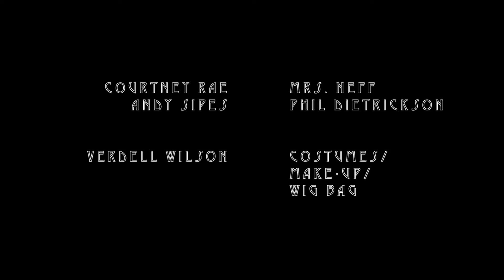The Kino Edward's Show Presents: Double Indemnity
Check out Jay Wade Edward's The Kino Edwards Show. Watch the scenes you love best from the Barbara Stanwyck and Fred MacMurray thriller Double Indemnity